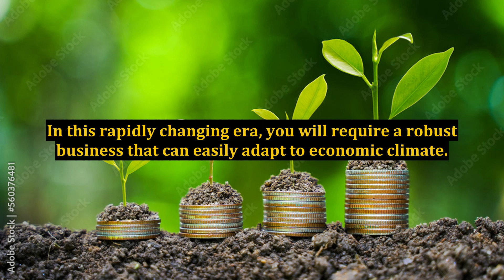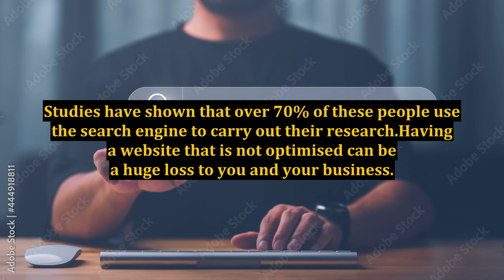Are Internet Marketing Consultants Required?